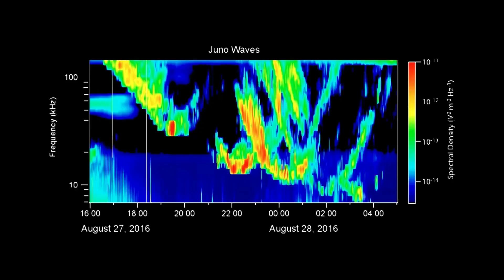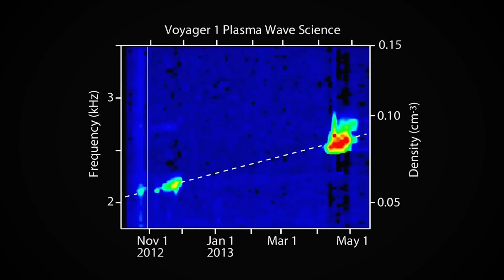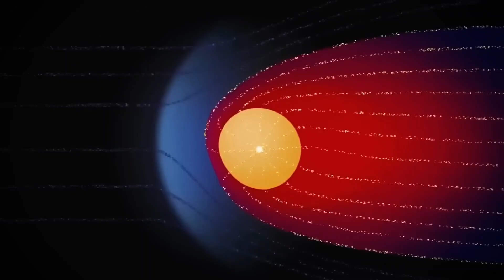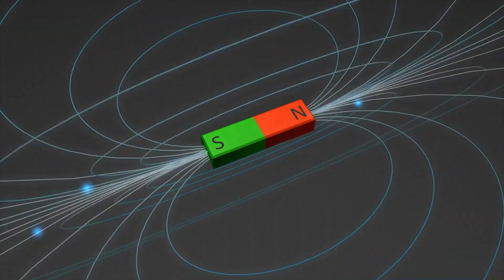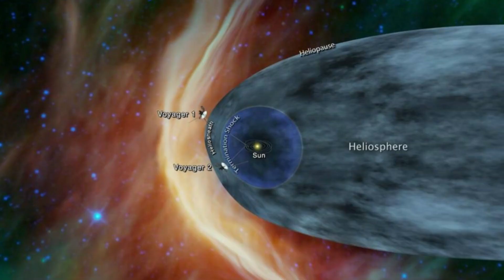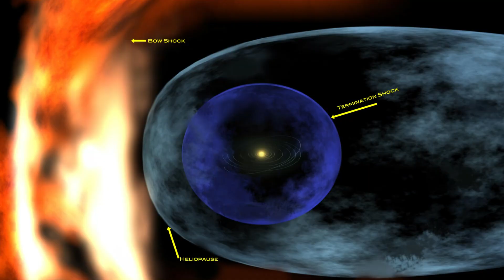Voyager 1 Crosses the Edge of Space and Sends Back Surprises!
After months of silence, Voyager 1 has transmitted new data from beyond our solar system, after crossing the solar system boundary. This data is already reshaping our understanding of interstellar space. The data has revealed new information regarding the cosmic rays in the area.

🌌 In this video, you’ll uncover:

🚀 How a tilted interstellar magnetic field could point to a hidden galactic boundary
⚡ Why sudden plasma density spikes may be echoes of long-dead supernovae
🎵 The strange low-frequency hum vibrating through the void of interstellar space
🛠️ How NASA performed "digital CPR" to bring 1970s-era tech back to life
🗺️ How Voyager 1 is helping us build the first-ever 3D map of interstellar space
🌠 And why all of this might be humanity's greatest scientific legacy

This isn’t science fiction—this is our first direct encounter with the galaxy’s invisible skeleton.